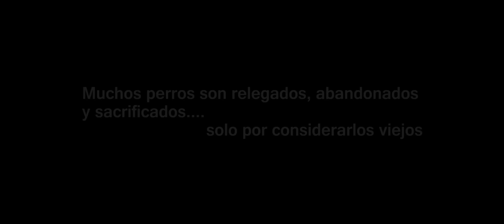Perro Viejo -Video Oficial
Producción Musical: Patas y Pies Medios
Erika Velásquez y Gerardo Gandsas

Dirección de Video: Adalberto "Beto" Medina